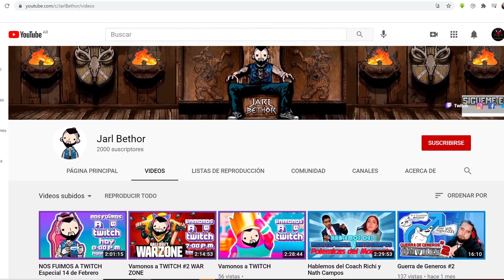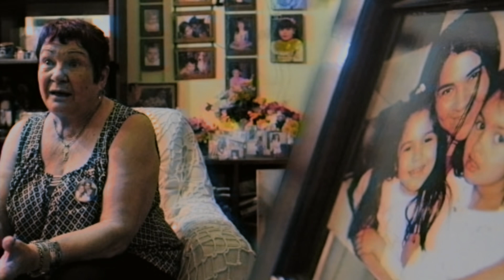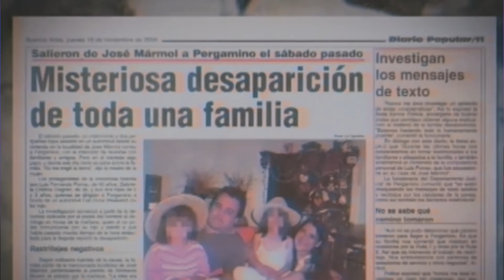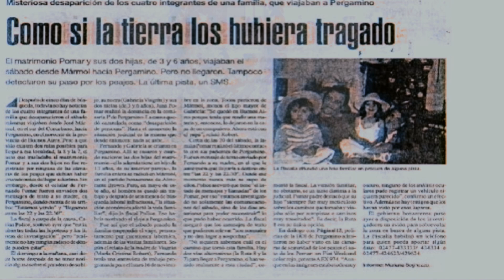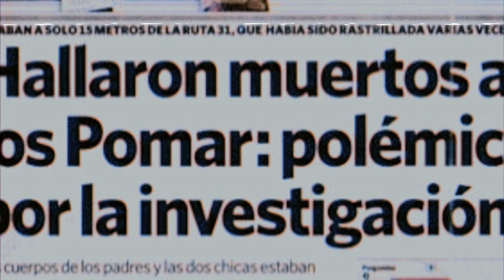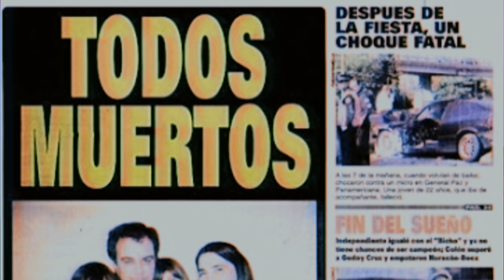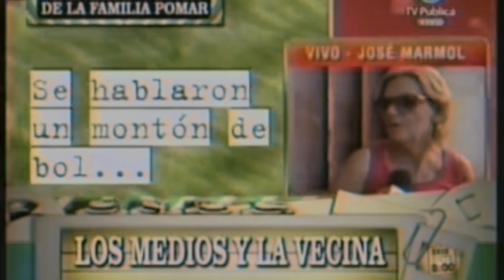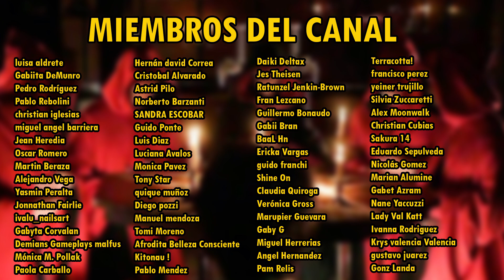¿Qué le sucedió a la familIa POMAR? / La Historia Real 104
Magnus Mefisto te cuenta el caso de la familia Pomar que desapareció en la ruta.